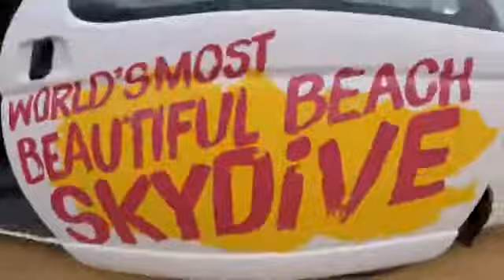Tandem Skydiving Video - Skydive Jurien Bay - Lea Fowler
Tandem Skydiving Video - Skydive Jurien Bay - Book your skydive - Lea Fowler